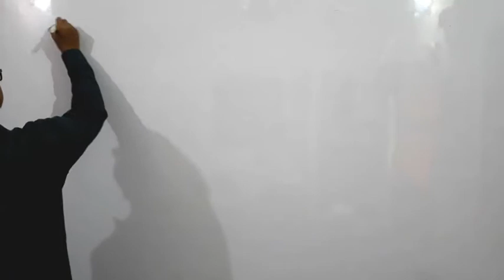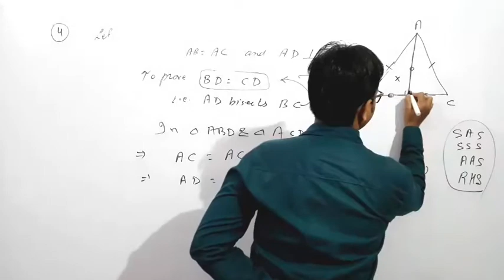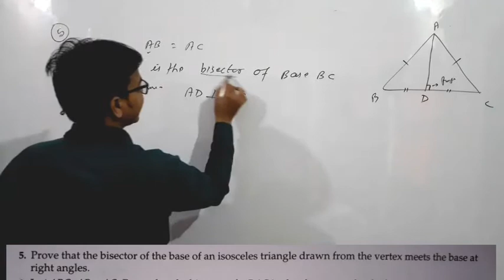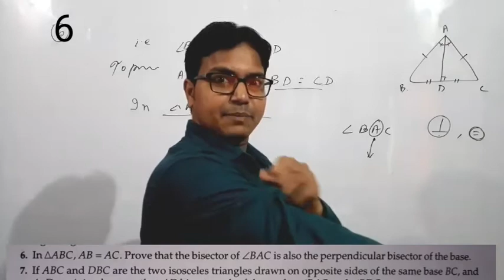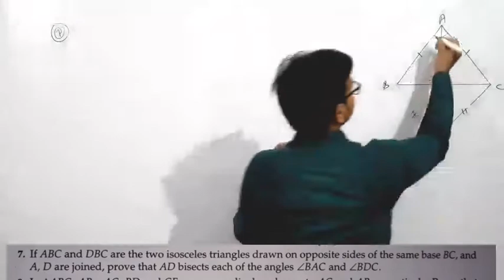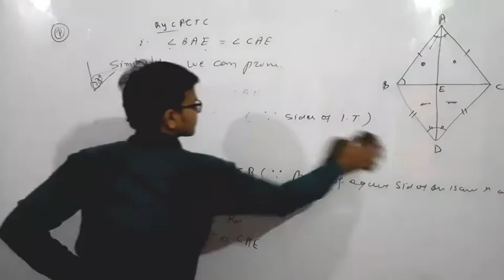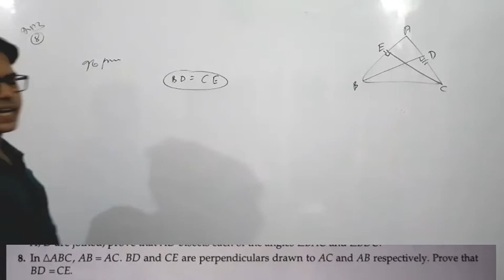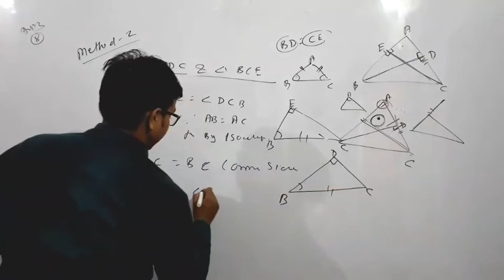Class 9 Triangles Das gupta Banerjee|| Part-4 || Triangles A das gupta A banerjee